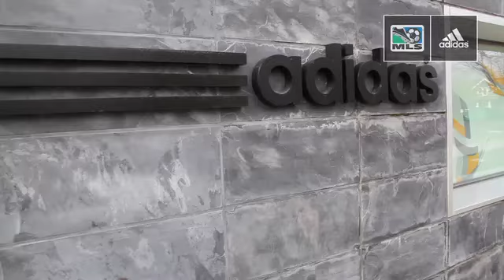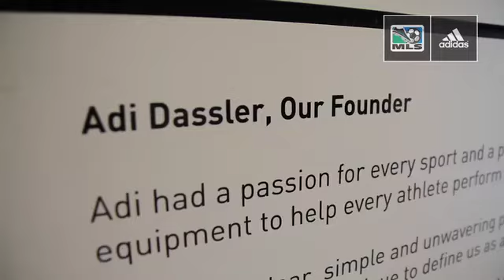Road Trip: Adidas Headquarters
Nick and Jackie explore the adidas campus in Portland while loading up on supplies for the remaining days on the road.